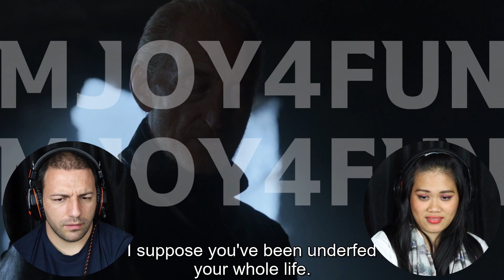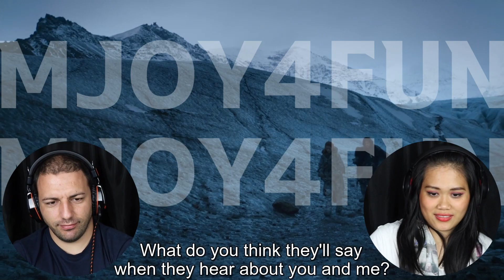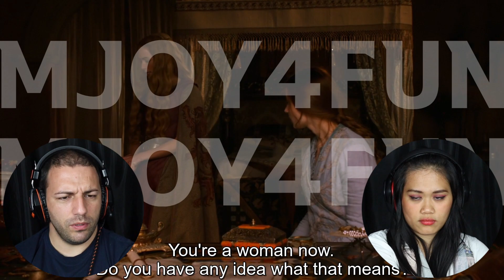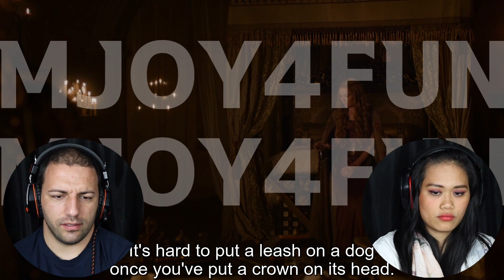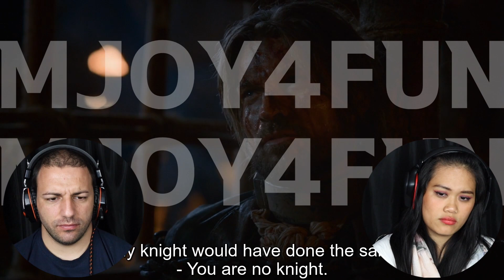Game of Thrones Season 2 Episode 7 "A Man Without Honor" REACTION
➡ MJoy4Fun are an interracial couple from Romania and Philippines. 😊